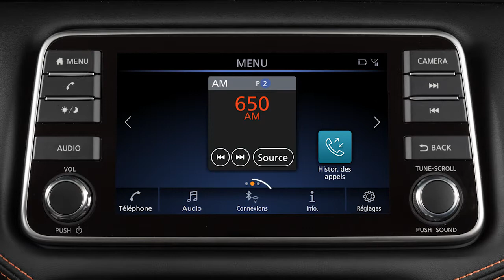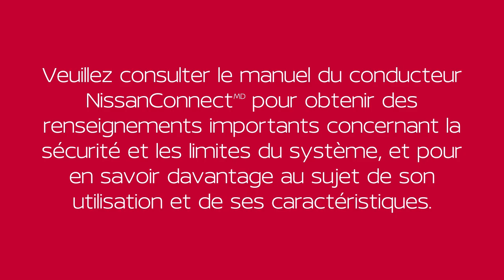2023 Nissan Versa - Procédure de connexion